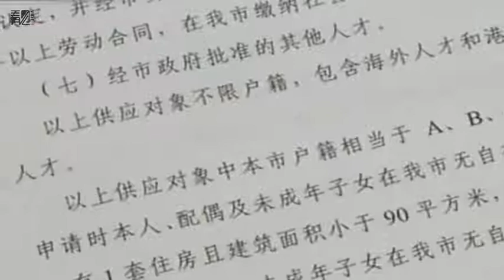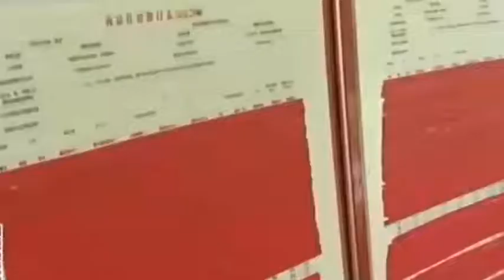各地人才購房新政停不下來：百萬補貼“搶人”